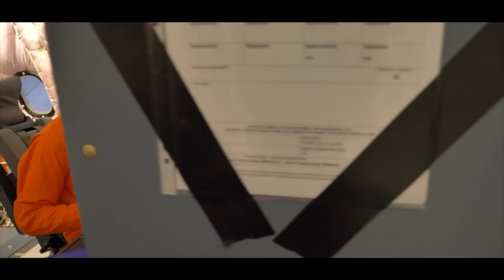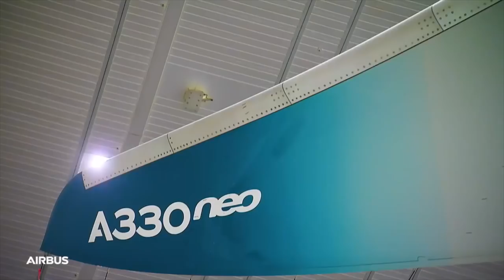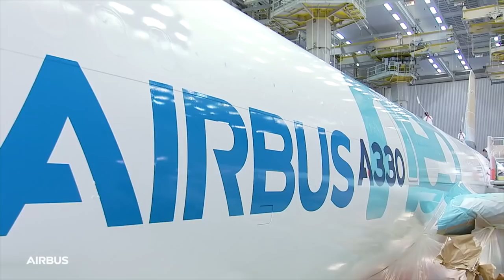The AIRBUS A330neo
The Airbus A330neo is the latest Airbus A330 set to be delivered to TAP Portugal the first airline to receive the neo version by mid-2018! The A330neo has two version, the A330-800neo and the A330-900neo. In this video we go over the changes from the previous version, the orders for this new aircraft so far and the airlines I believe think should order this aircraft.

Thank you so much for the support in this series! I really hope you enjoy the video :)

EQUIPMENT:
Camcorder: Panasonic HC-VXF990
Microphone: Rode VideoMic Pro
Tripod Head: Manfrotto MVH500AH
Tripod Legs: Benro FTA28CC Carbon Fiber Legs
Editing Software: Final Cut Pro

Thanks to Airbus for the footage!